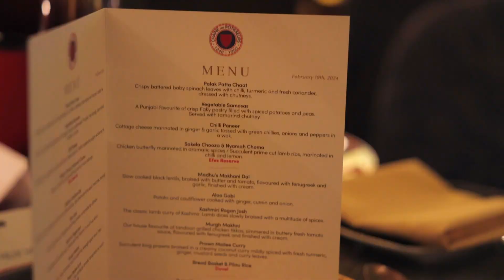Chaîne des Rôtisseurs Madhus dinner 19 & 20 3 2024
Dear Friends de la Chaine,

On 19 and 20 February the Istanbul Bailliage organized 2 consecutive dinners at Madhu’s Restaurant at the Swissotel the Bosphorus for which you can find the video here.

Vive la Chaine!

Yves Léon
Bailli Délégué
Membre du Conseil Magistral